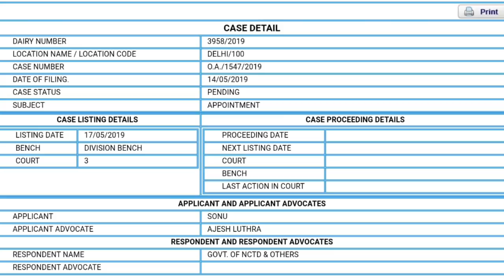Breaking News//DSSSB पर नया Case//OBC Candidate ने किया Case//भर्ती पर फर्क पडेगा??